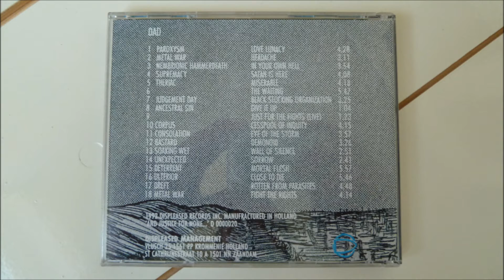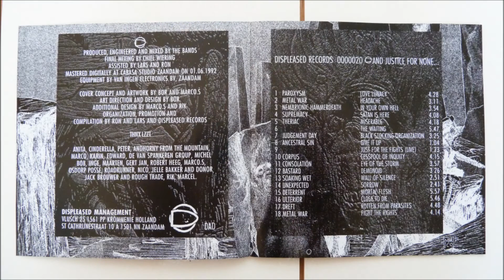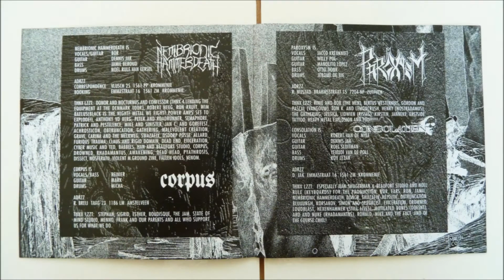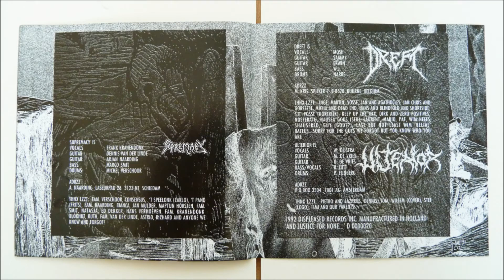Paroxysm - Love Lunacy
Artist       : Paroxysm
Album         : And Justice For None, CD (Compilation)
CD                : 1992 Displeased Records - 0000020
Country     : Netherlands
Track          : 1